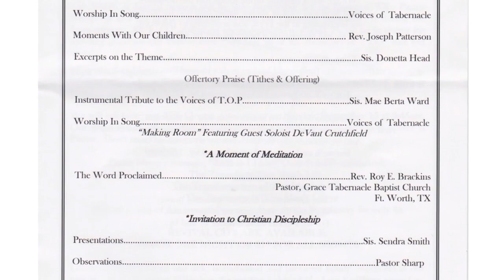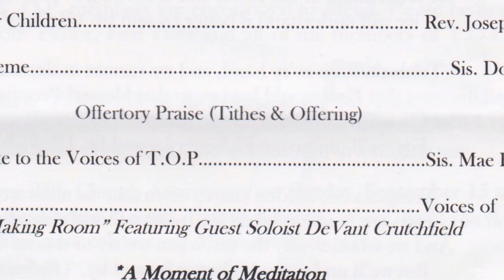Mother Mae Berta Ward 2